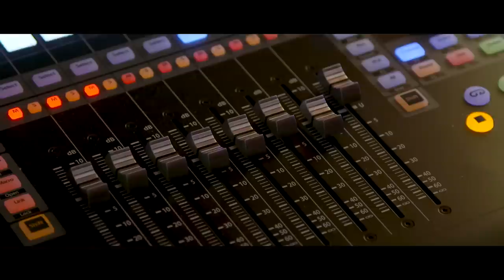Both Sides Of The Booth - Recording Cello, Violin, Viola, and Bass - Tales, Tips, and Techniques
Check out Episode 2 of our Both Sides of the Booth series featuring Aston artists sharing both personal stories and recording techniques in a home studio environment. On this episode: Rick G Nelson (Afghan Whigs, Polyphonic Spree), Brian Standefer (Alejandro Escovedo), Bill Reynolds (Band Of Horses, Blue Rags), and Jonas Wilson discuss Strings. Engineer Brad Bell experiments with miking techniques at the Aston Microphones USA Home Studio, Nine Lives.

Gear: Aston Spirit, Aston Origin, Aston Starlights, Aston Stealth, Retro Doublewide, Eventide DDL 500Chameleon Labs 7603, A&F Drum Co, Bittree Patchbay, JHS Pedals, Meters Headphones, Presonus Faderport, Retrospec, Orange Amps.